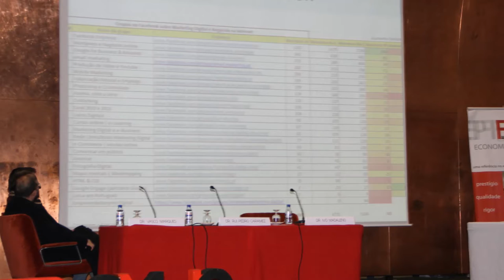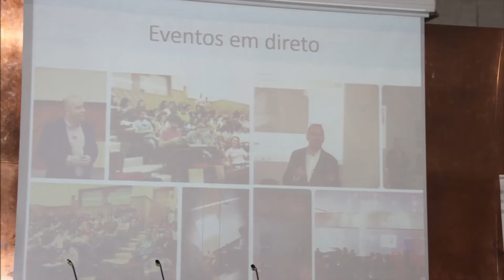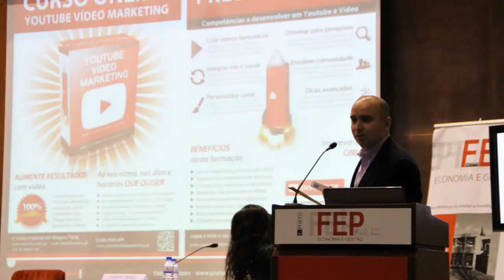Fotos evento Pegada Digital - Faculdade de Economia e Gestão do Porto